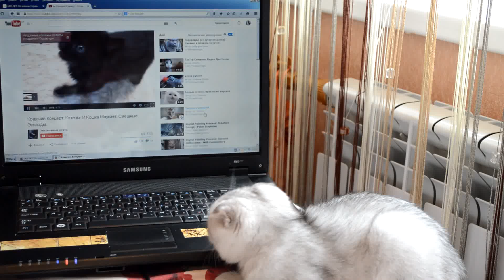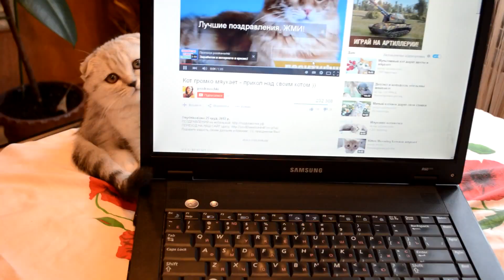Котенок и ютуб - Kitten and Youtube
Любопытный котенок в поисках того, откуда идят мяукание.